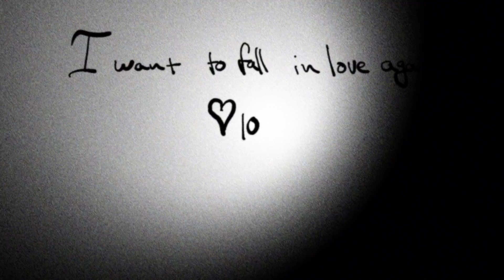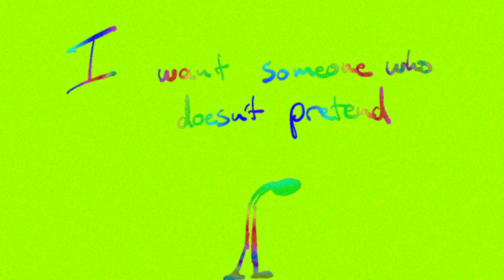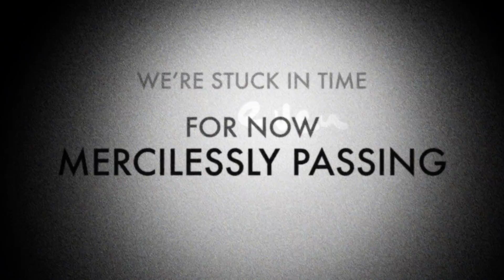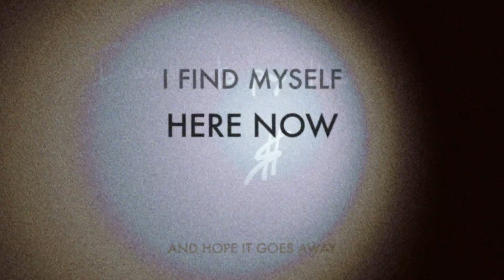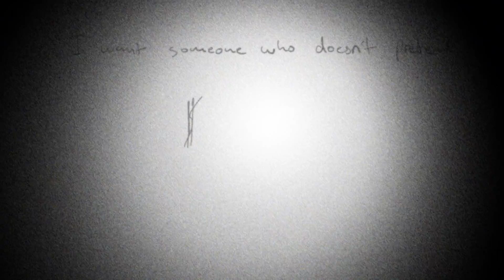KONGOS - Stuck In Time (Official Lyric Video)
By Danny Kongos

I want to fall in love again
I want to pay the rent
I want someone who doesn’t pretend
Hell or heaven sent
Otherworldly possessions
That look good in the light
Some kind of discount
Well that would be rather nice

Isn’t that just how it goes
Always in between
Between something new and something old
Even a new belief
Every time you turn around
Your world has changed
Somehow you still think
You haven’t gone fucking insane

We’re stuck in time for now
Mercilessly passing
Nervously keep laughing
And hope it goes away

I find myself here now
The time keeps on just passing
Maybe we’ll keep laughing
Until we find something to say

I’m waiting to make my predictions
And changing them when I’m wrong
Keep rewriting the history
Redecorate before nuclear war
We’re living in the material world
And organizing till we die
This goes here and that goes there
This should make you laugh and
That should make you cry